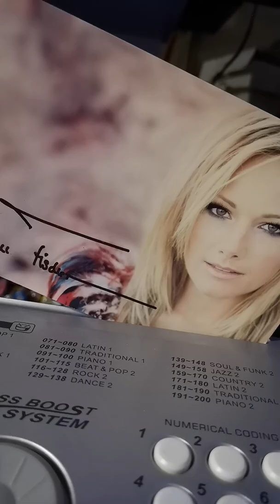, sie zwangen mich zu unterschreiben